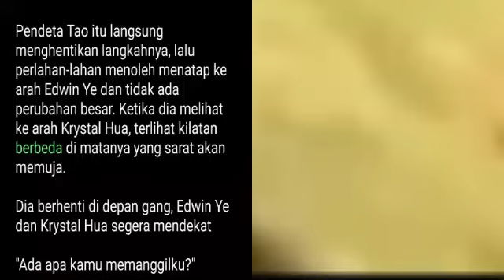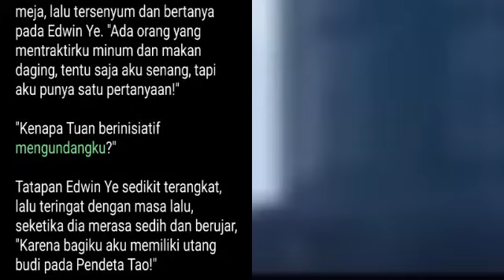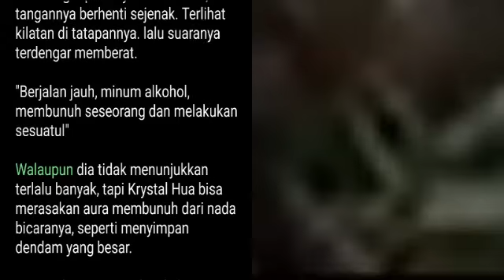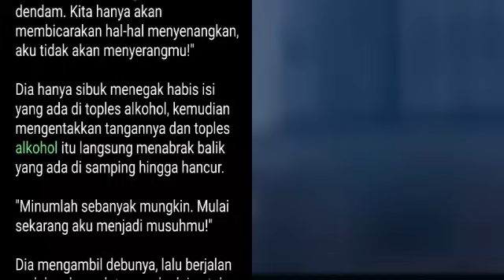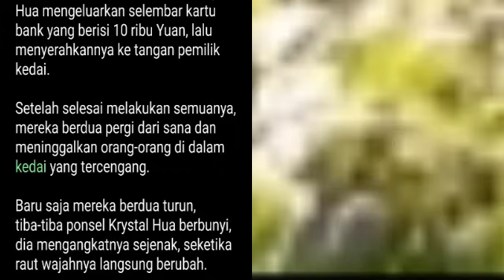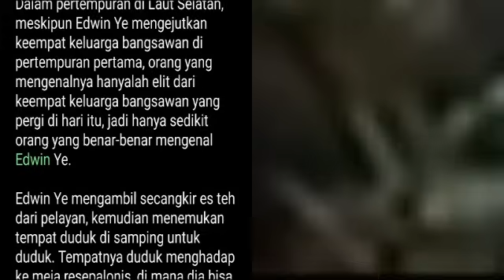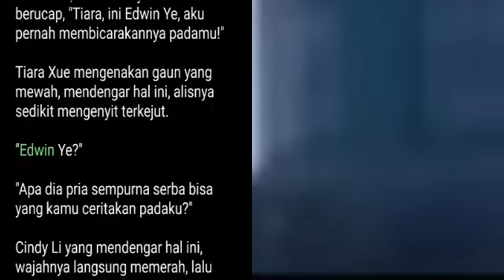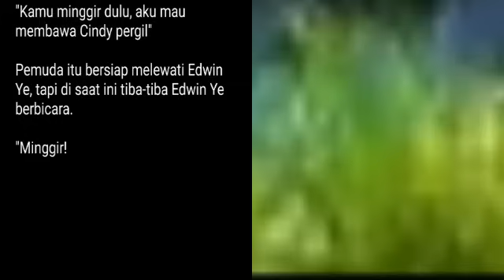Bab 388-390 | Novel Kembalinya Tuan Muda Ye